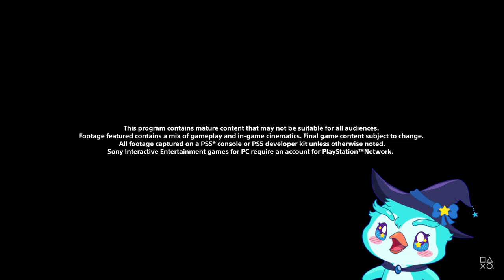REAGE PINGUIM! | State of Play (30/05/2024)